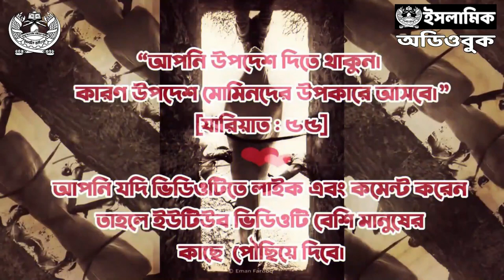মুসলিমদের পরাজিত মানসিকতা [সম্পূর্ণ অডিওবুক] - আব্দুল্লাহ আল খাতির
যখন আপনি কোনো মুসলিমের কাছে পুনর্জাগরণের আশা ব্যক্ত করবেন, দেখবেন সে হতাশা ব্যক্ত করছে। সে বলবে, ‘তুমি উলো বনে মুক্তা ছড়াচ্ছ।’ কেউ হয়তো আরও আগ বাড়িয়ে বলবে, ‘তুমি তো ফুটো বেলুনে ফুঁ দিচ্ছ। ফুটো বেলুনে ফুঁ দিয়ে লাভ নেই। এক দিক থেকে ফুঁ দিলে বাতাস অন্যদিক থেকে বের হয়ে যায়।’
অনেকের মাঝেই এই প্রবণতা লক্ষ করা যায়। ফলে তারা অন্যায়ের নিষেধ ও আল্লাহর পথে আহ্বান করা থেকে পিছিয়ে থাকে। আসলে খিলাফাতের পতনের পর মুসলিম উম্মাহ কিছুটা ঝিমিয়ে পড়েছে। স্তিমিত ভাব বিরাজ করছে সবখানে। মরচে ধরেছে আমাদের মন ও মগজে। কমে গেছে কলমের ধার, ভোঁতা হয়ে গেছে তলোয়ার। মুসলিম উম্মাহ যে বিজয়ী জাতি, এ কথা ভাবতেও যেন অনেকের গা শিউরে ওঠে। আল্লাহ যে আমাদের বিজয়ের জন্যে প্রস্তুত করছেন, এ কথা শুনলে ভ্রু কুঁচকায় অনেকেই। যারা দ্বীনের জন্যে জীবন বাজি লাগাতে চায়, নৈরাশ্যবাদীরা তাদের পেছন থেকে টেনে ধরে রাখে। এরা আসলে মন-মগজে পাশ্চাত্যেরব